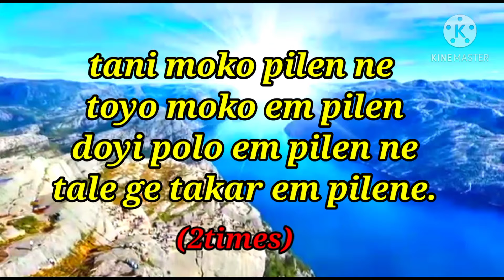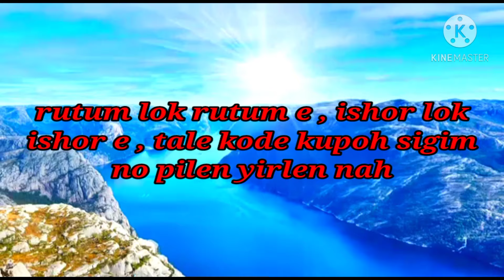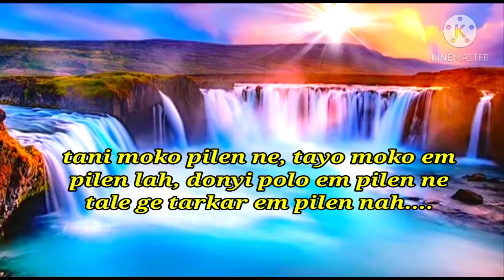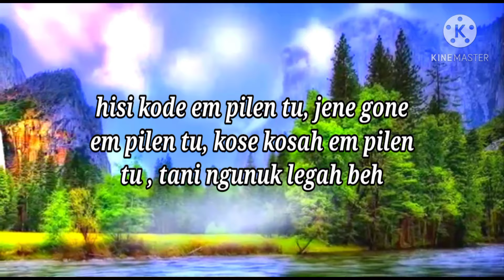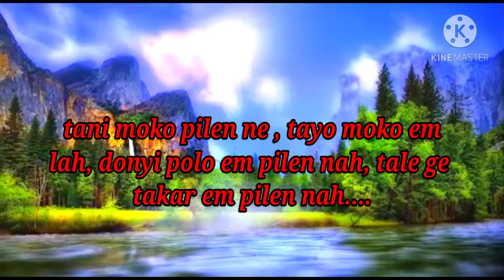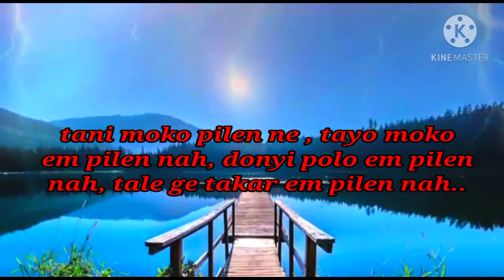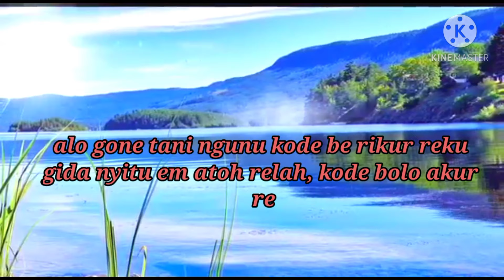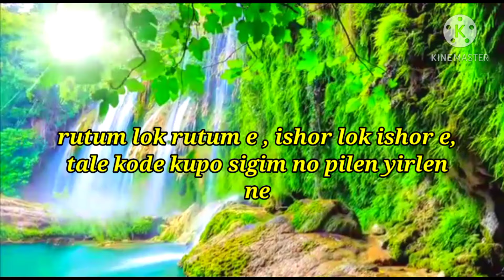Galo christian song #" Tani moko pilen ne "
Galo Christian Song, Tani moko em pilen ne
Edited by : IJOM GADI